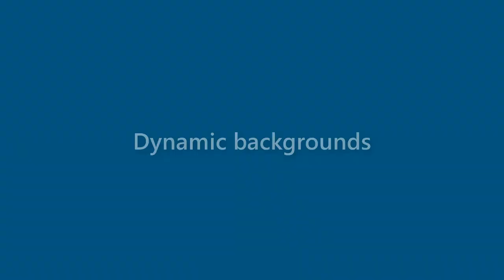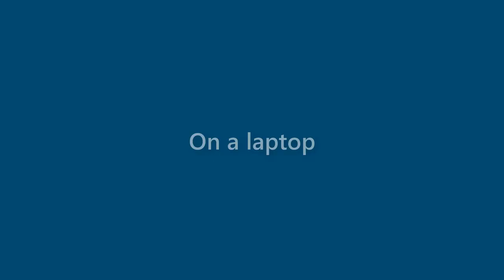Vicky Fields - appearance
Name Look - Vicky Fields - appearance. In this video we present "Vicky Fields" name look and feel in various scenarios.
This video will cover:
How does "Vicky Fields" look as a personal letterhead?
How does "Vicky Fields" look on a business card?
How does "Vicky Fields" look on a computer/laptop screen?
How does "Vicky Fields" look with different background colors?
How does "Vicky Fields" look with various fonts?